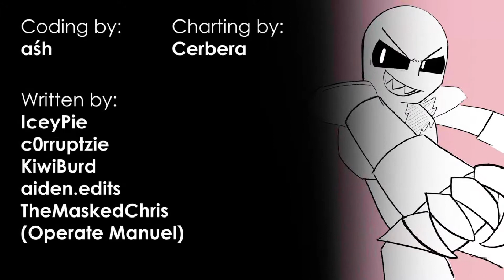Friday Night Funkin' - VS Eteled (Wii Deleted You) FULL WEEK Mod + Cutscenes (FNF Mod/Series)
(CHAPTERS BELOW)

Game Note: "Meet eteled, he is not your average Mii... he holds some dark, dark secrets.."

My Note: This mod is really great, after I played the mod, I got to know that it was an actual series on YouTube made my TheMaskedChris, who also made this mod and helped with other fnf mods. I decided to watch the full completed series. And it was really amazing! I recommend you guys check it out if you can (In "Mod & Series"). Anyways, enjoy the video!

VS Eteled (Wii Deleted You) FULL WEEK Timestamps:
0:00 - Intro
0:34 - Beginning Cutscene
1:08 - Cutscenes Dialogue 1
2:09 - Dream of Peace Song (BF vs Eteled [Henry])
5:01 - Cutscenes Dialogue 2
6:44 - Diagraphephobia Song (BF vs Eteled [Henry])
8:49 - Cutscenes Dialogue 3
11:17 - Post Mortal Song (BF vs Corrupted Mii [Austin])
13:19 - Cutscenes Dialogue 4
14:43 - Plaything Song (Corrupted Mii [Austin] vs Eteled [Henry])
17:27 - System Failure (BF vs Eteled [Henry])
19:43 - Outro

Special Thanks:
Sulayre (Creator of Matt)
aetherdx (eteled simp)
Dizzy Demon (another eleted simp)
phlox (Non-eteled simp)
HexerRush (Mii Funkin project Manager)
KadeDev (Kade Engine)

Other YouTube Videos:
Friday Night Funkin' - FNF But it's Soft FULL WEEKS + Cutscenes & More! [FNF Mod] [Chapters in Desc]